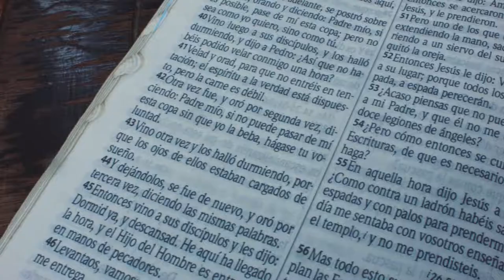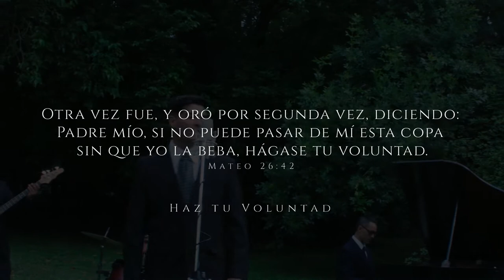Isaías Vidal | Haz tu Voluntad | Video Oficial